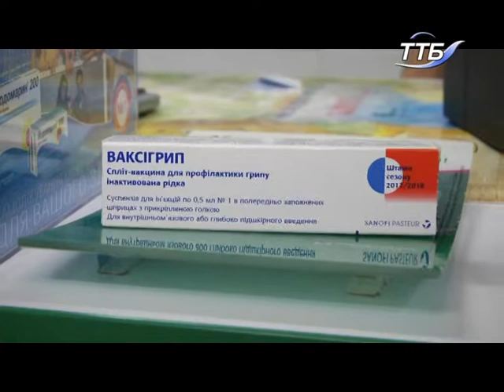На Тернопільщині не зареєстрували жодного випадку захворюваності на грип